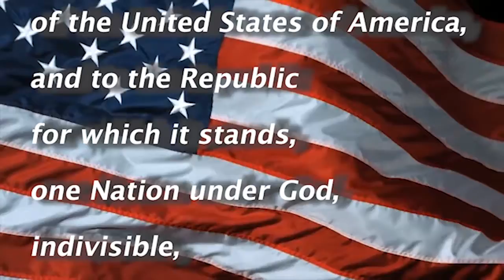SCHS broadcast 10/13/21